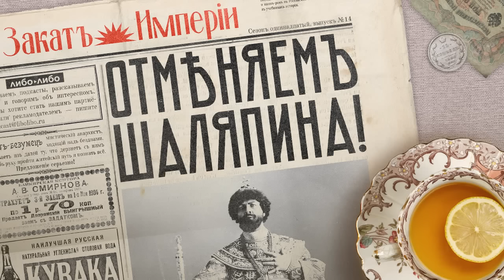Отменяем Шаляпина! / Скандал с самым популярным певцом империи // Подкаст «Закат империи»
🤬 Скандал! Самый популярный певец России, гордость нации, прямо на сцене Мариинского театра в присутствии императора пел «Боже царя храни», преклонив колено. И это делает тот же самый человек, который в 1905-м году собирал деньги в пользу революционных партий и отказывался выступать в верноподданической опере. Как он мог так перекреститься?

Erid: 2VtzqvQie7L

Реклама. ООО «ЯНДЕКС МУЗЫКА». ИНН 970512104

Реклама. ООО «Зигмунд Онлайн» ИНН 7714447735

0:00 Привет, ребята!
1:04 Что бы почитать: Страницы из моей жизни
3:20 Жизнь за царя
7:21 Гордость страны
10:49 Эх, дубинушка, ухнем!
17:17 Рекламная интеграция: Zigmund online
18:27 Отмена звезды
22:32 Эпичное переобувание изнутри
29:51 Кто заварил кашу?
32:06 Люди культуры и искусства
34:18 Максим Горький
37:47 Возвращение
40:02 Либо/либо

Над выпуском работали:
Партнерства — Арина Левицкая и Юлия Стрекаловская

Источники:
Янковский М.О. Шаляпин — М.: Искусство, 1972.
Теляковский В.А. Мой сослуживец Шаляпин — Л.: Academia, 1927.
Теляковский В.А. Дневники Директора Императорских театров. 1909—1913 — М.: "АРТ", 2017.
Дмитриевский В. Шаляпин — М.: Молодая гвардия, 2013
Шаляпин Ф. Маска и душа — М.: АСТ, 2023 г.
Шушарин И. Один царь – одно колено. За что Шаляпина травили как холопа // URL